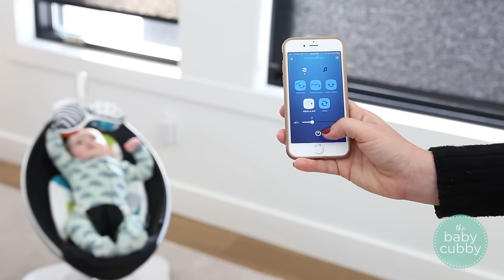How to Use the 4moms mamaRoo | The Baby Cubby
Parents don't vibrate like bouncy seats, or swing like swings. They bounce and sway, and that's what the 4moms mamaRoo does: It moves like you do. It's the only infant seat with five different motions, all modeled after the natural movements parents make to comfort their babies. Includes nature sounds that can play from the base as well as controlled motion AND sound from your smart device.

-Live chat with us at BabyCubby.com